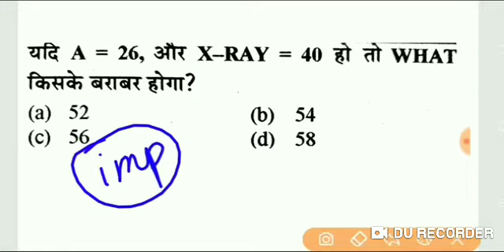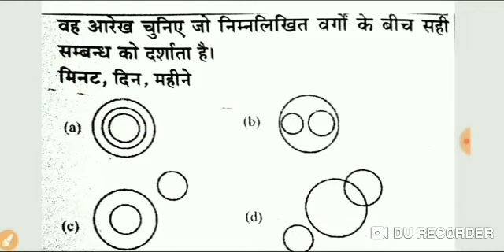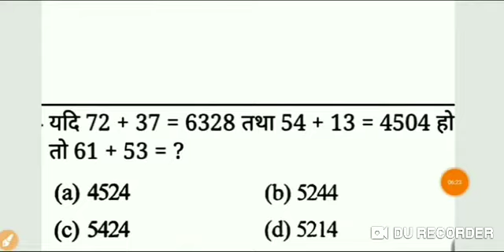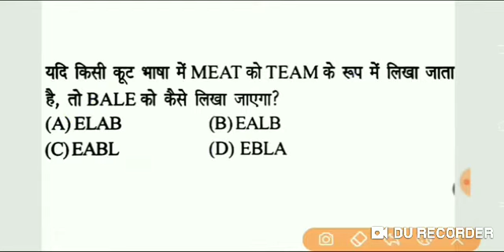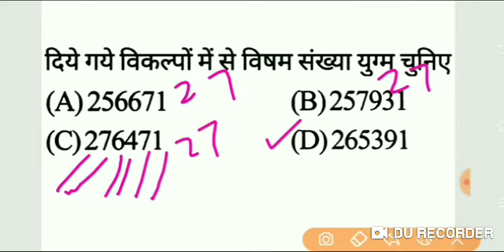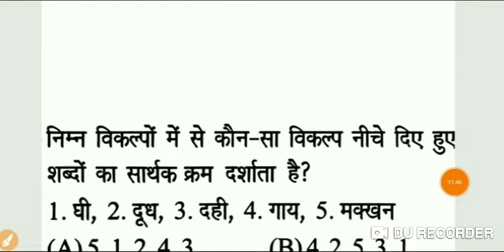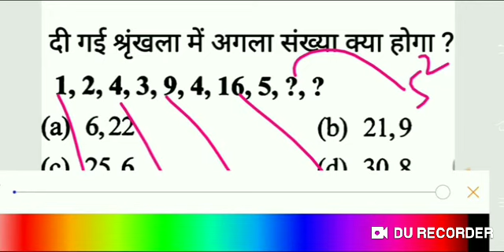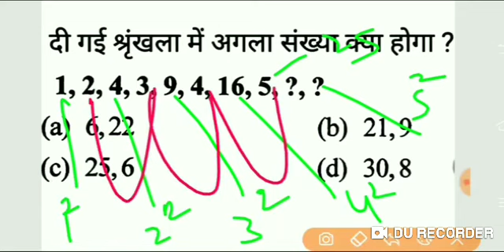reasoning for vdo exam, महत्वपूर्ण प्रश्न